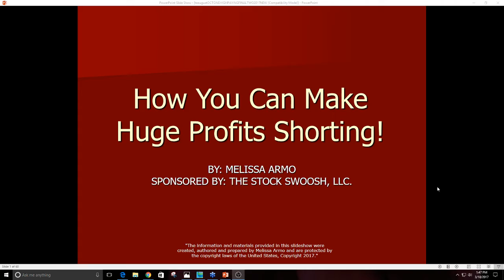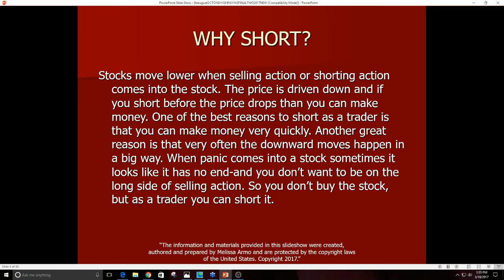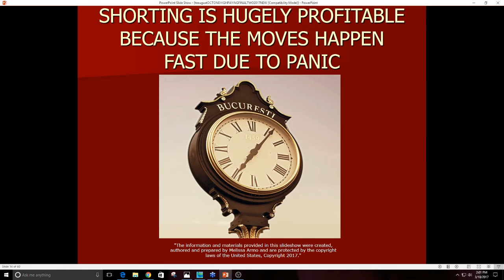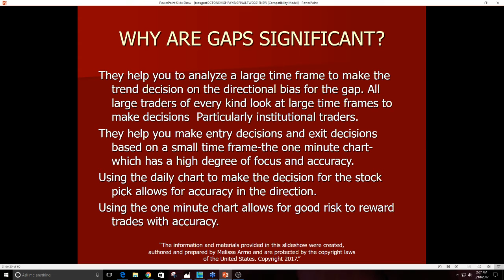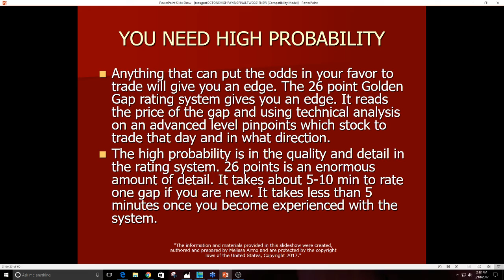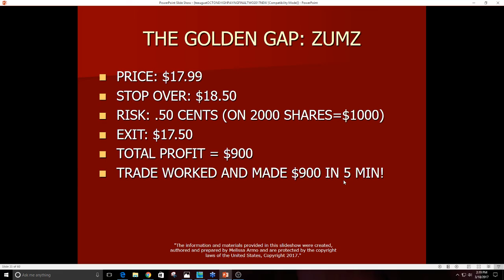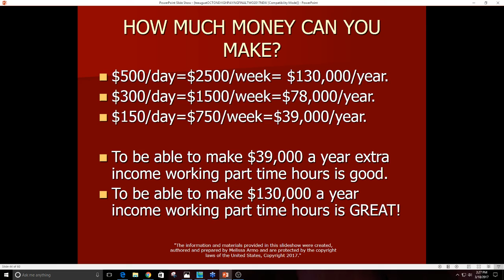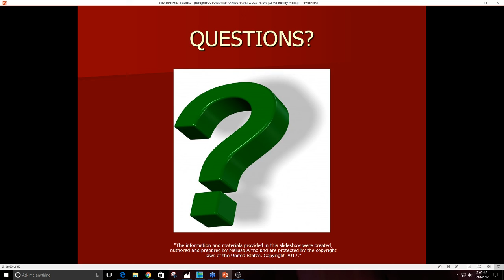Make Huge Profits Shorting Trading Webinar